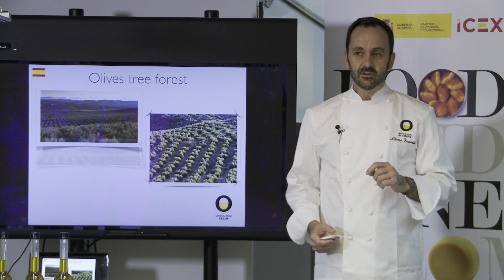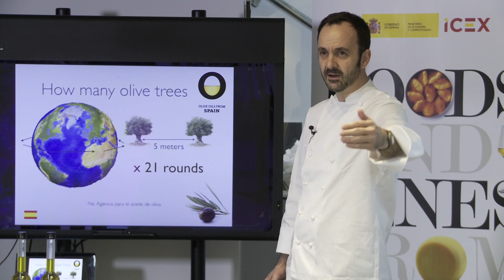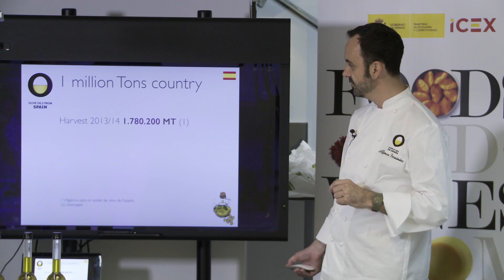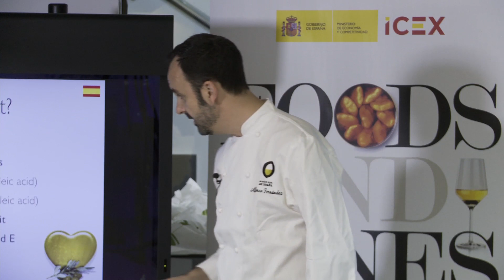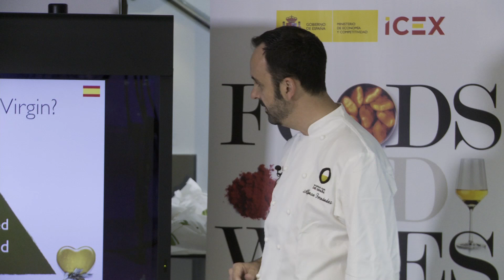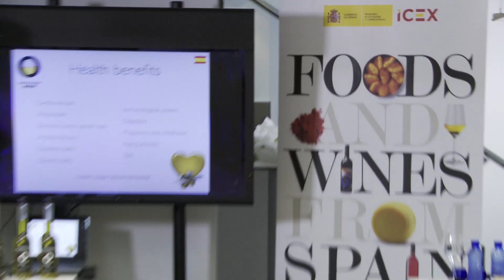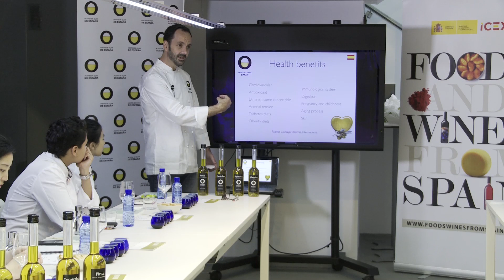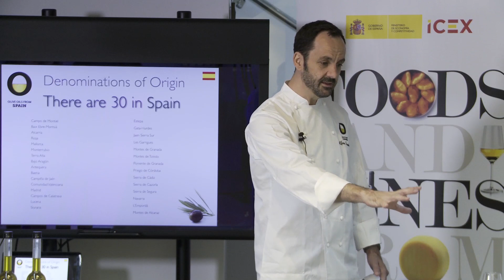Seminar on Spanish Olive Oil. Chapter 1: Quan-Lity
Spain is the leading country in olive oil production, both in quantity and in quality. This is what we call Quan-Lity!
This Seminar was organized for our Spanish Gastronomy Training Program participants in 2015. But we thought they could be useful for you.